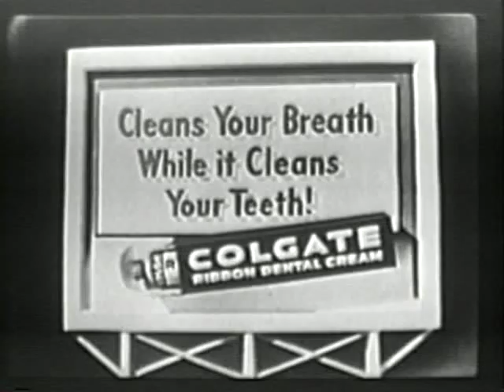Vintage Old 1950's Colgate Dental Cream Toothpaste Commercial 1952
Colgate Dental Cream Toothpaste Commercial from 1952